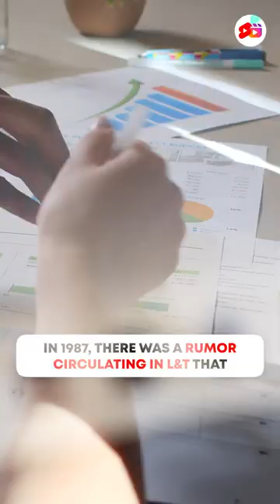Why Dhirubhai Ambani Left His Chairmanship At L&T? | Kushal Lodha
We have all heard about the success stories of Dhirubhai Ambani, but there was one failure-Larsen and Toubro (L&T) in 2001.

The then chairman, N.M. Desai approached Dhirubhai Ambani and he invested an 18.5% stake in L&T for approx ₹190 Crores! But when V.P Singh became the PM in 1989, he took over most of the stakes in L&T through LIC.

Finally, in 2001 Reliance exited its stake in L&T and sold it to Aditya Birla Group’s - Grasim Industries Limited. Dhirubhai Ambani lost a business battle for the first time in history and had to leave his position as Chairman at L&T.